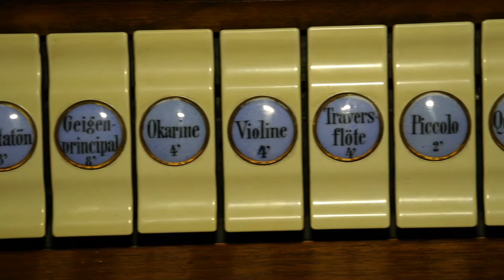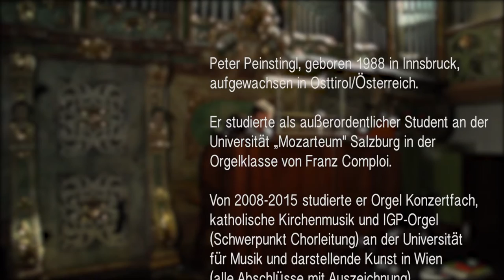Young Organists - 30 under 30 - Peter Peinstingl